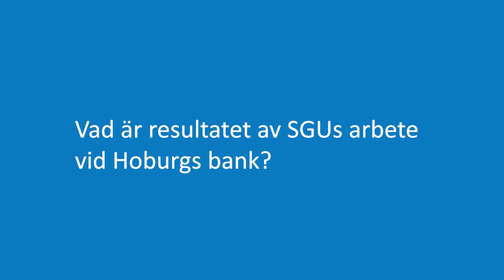Hoburgs bank resultat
De här är några av de viktigaste resultaten från SGUs arbete med Hoburgs bank